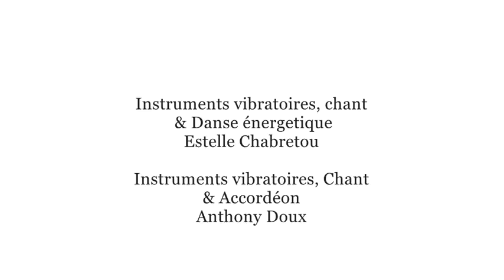DEDANS DEHORS - Concert Vibratoire & Danse Energétique - Anthony Doux & Estelle chabretou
Conception ▲ Estelle Chabretou & Anthony Doux
Danse énergétique, chant & instruments vibratoires : Estelle Chabretou
Accordéon, chant & instruments vibratoires : Anthony Doux

Un voyage sensoriel à écouter, ressentir, regarder et partager, une proposition à la frontière de l'univers des soins sonores et du spectacle...

Nouvelle création 2017/2018, DEDANS DEHORS est un voyage musical et dansé au cœur des musiques de l'album Fréquence 741 composé par Anthony Doux.
Retrouvez ou découvrez les instruments du voyage sonore (Gong, bols, kigonki, tubalophone, carillons koshis, tambour etc...) le son de l'accordéon, le chant, la danse énergétique & spontanée.
Une immersion dans un univers complet et singulier où la danse et la musique s'inspirent du moment présent avec force et douceur...

Notre corps est un temple,
qui regarde au-dehors rêve,
Qui regarde au-dedans s'éveille.Jung